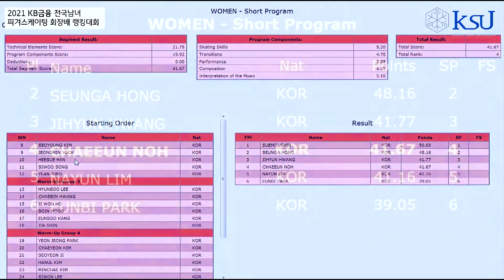노채은 SP - 랭킹2021